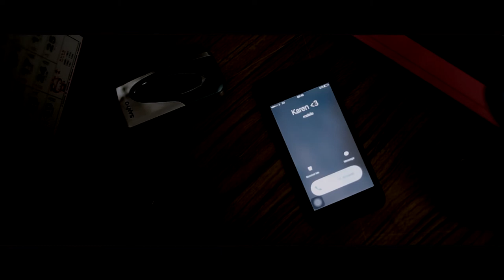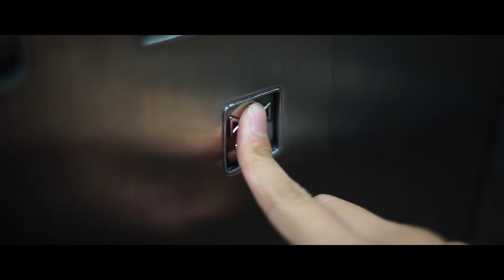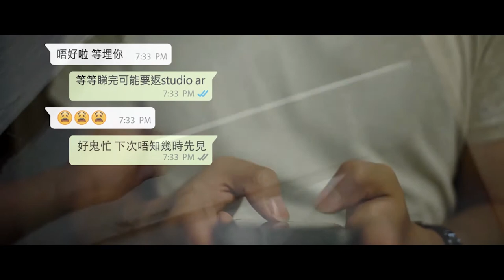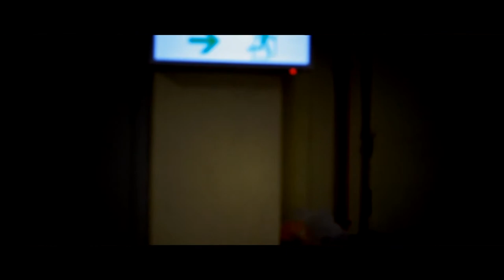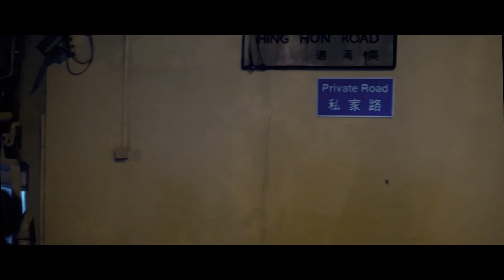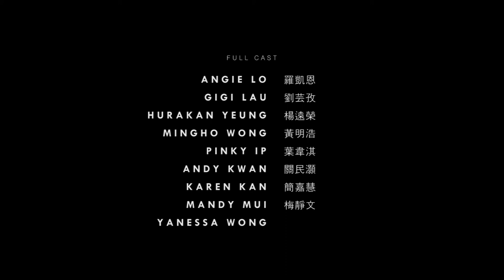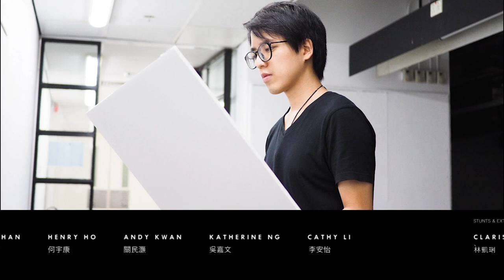WHO KNOWLES presented by Archipelago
港大一直有一個傳說，在夜闌人靜的時候，鈕魯詩樓總有一個看更裝束的人在徘徊。他會問所有他遇到的學生，他的鑰匙在哪。若你不幸遇到他，你千萬不要給他你自己的鑰匙，否則他會一直跟著你，直到你的家。

五個建築碩士學生，一串神秘鑰匙與鈴聲，畢業評圖前夕，掀出多年前一番恩怨情仇。到底最深心底裡的決定，是否非得待一切都塵埃落定以後才會明白？生命中的一切值得不值得，又有誰能定奪？

唸建築的基本是把整個生命投進去了，所以我們在跟建築拉扯的的過程中，總會有迷失的時候，總會有「究竟我放棄了什麼得到了什麼」的時候。但想告訴你的是，認定了就去做吧，不清楚的繼續走吧，左顧右盼怨天尤人是最無意義的。

番外：鎖匙伯伯跟鈕魯詩橋的鬼故事，都是上一代港大學生耳熟能詳的故事；但究竟現在這一代的新生們還有沒有聽過，還真的有待證實。就算這萬年不變的鈕魯詩樓，無論實體還是文化，這幾年也是有著翻天覆地的變遷。因此此製作也是希望藉著向經典致敬，將這一代港大建築學生的回憶好好封存。

全體工作人員 Full crew list

導演 Directed by
鄭加東      Leroy Cheng
馬昌靈      Vanessa Ma

原著故事 Story by
盧煒           Loo Wai
關民灝      Andy Kwan

編劇 Screenplay by
鄭加東      Leroy Cheng
馬昌靈      Vanessa Ma
何曉璿      Cheryl Ho

副導演 Assistant Director
何曉璿      Cheryl Ho

主演 Starring
羅凱恩      Angie Lo
劉芸孜      Gigi Lau
楊遠榮      Hurakan Yeung
黃明浩      Mingho Wong
葉韋淇      Pinky Ip

特別演出 Special Appearance
關民灝      Andy Kwan
簡嘉慧      Karen Kan
梅靜文      Mandy Mui
                  Yanessa Wong

馬昌靈      Vanessa Ma

副攝影 Additional Camera
陳凱欣      Jessica Chan

收音 Boom Operators
關民灝      Andy Kwan
何宇康      Henry Ho
陳偉量      Anthony Chan

服飾 / 化妝 Wardrobe, Hair & Makeup
林凱琍      Clarissa Lim

道具 Props
簡嘉慧      Karen Kan
林凱琍      Clarissa Lim
梁清兒      Cathy Leung

場務 On Set Assistants
何曉璿      Cheryl Ho
陳偉量      Anthony Chan
何宇康      Henry Ho
關民灝      Andy Kwan
吳嘉文      Katherine Ng
李安怡      Cathy Li

替身 Stunts & Extras
林凱琍      Clarissa Lim
陳凱欣      Jessica Chan
莊澤炫      Jason Chong

後期製作 Post-production Supervisor
鄭加東      Leroy Cheng
馬昌靈      Vanessa Ma

剪輯 Editors
何宇康      Henry Ho
陳偉量      Anthony Chan
陳凱欣      Jessica Chan
梁清兒      Cathy Leung

助理剪輯 Assistant Editors
湯俊鴻      Theodore Tong
吳嘉文      Katherine Ng

特效 Visual Effects Supervisor
何宇康      Henry Ho

混音 Sound Effects Supervisor
關民灝      Andy Kwan

字幕 Subtitles
馬昌靈      Vanessa Ma

片頭主唱 Vocal
Yanessa Wong

Theodore Tong, Andy Kwan, Henry Ho for sound and lighting equipment;
Perry Ma for drone camera;
Cheung Chuk Shan College for on-site shooting;
Clarissa Lim for storage provision.